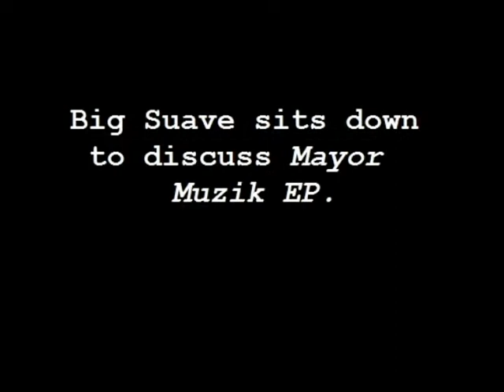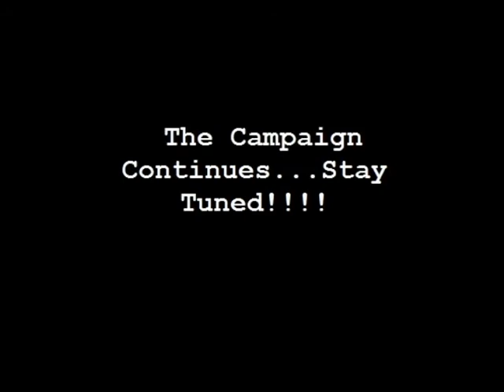Mayor Muzik The Documentary Pt. 3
Mayor Media presents a behind the scenes look at the making of Big Suave's brand new EP, Mayor Muzik.